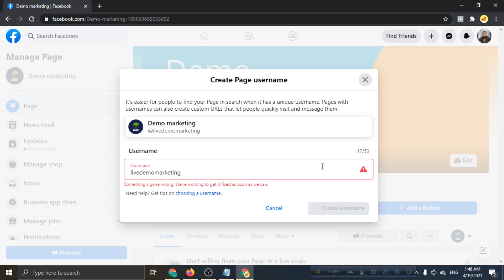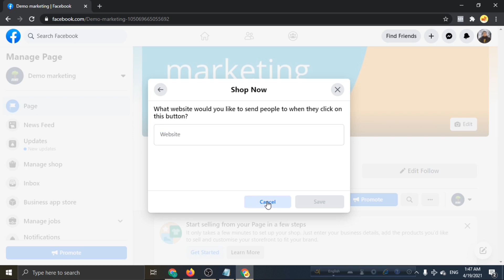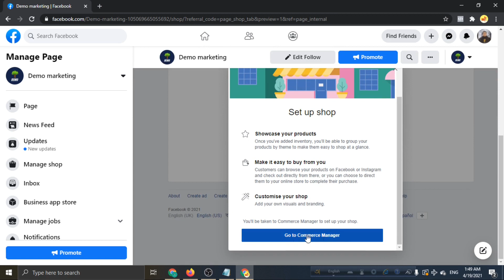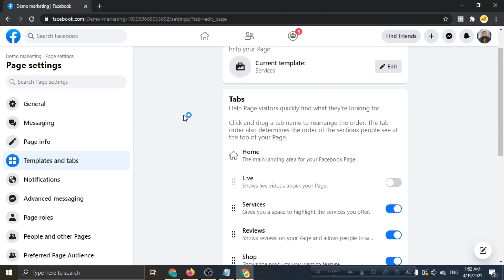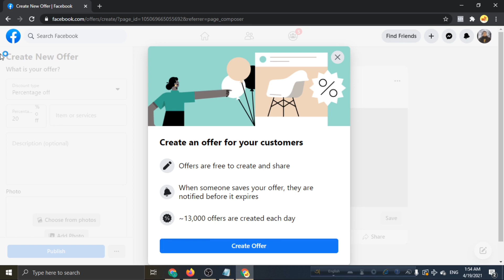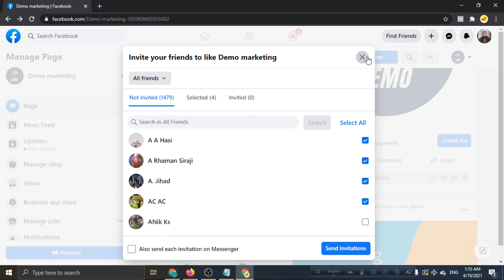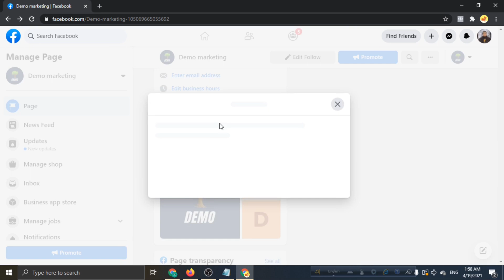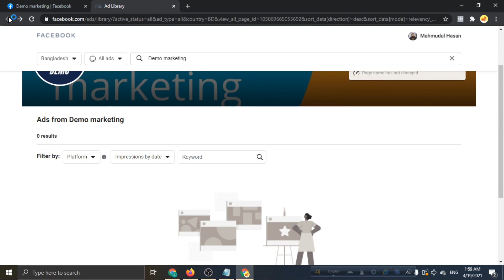free facebook marketing bangla tutorial | how to facebook page customize | Part 3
free facebook marketing bangla tutorial | how to facebook page customize

facebook marketing bangla tutorial,
facebook marketing freelancing,
free facebook marketing bangla tutorial,
facebook paid marketing bangla tutorial,
facebook marketing income,
facebook income bangla tutorial 2021,
facebook income bangla tutorial,
facebook marketing bangla,
facebook marketplace bangla tutorial,
facebook marketing bangla tutorial 2021,
how to facebook page create,
facebook ads,
facebook marketing,
facebook ads tutorial,
facebook ads bangla tutorial,